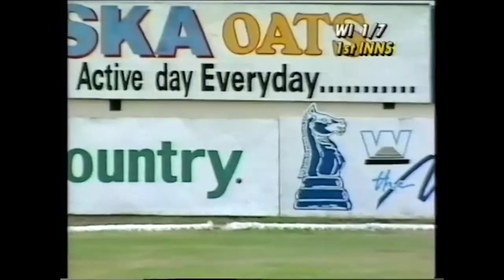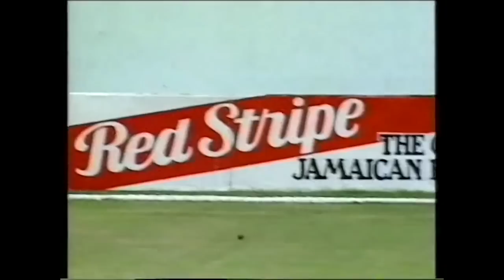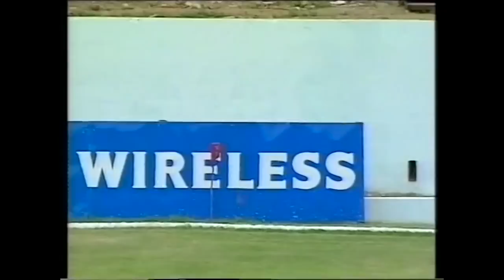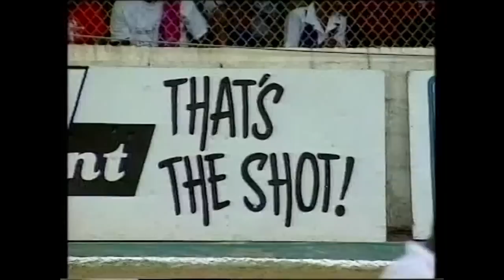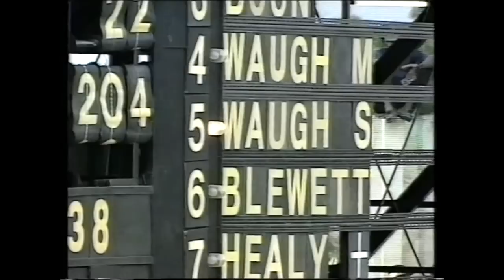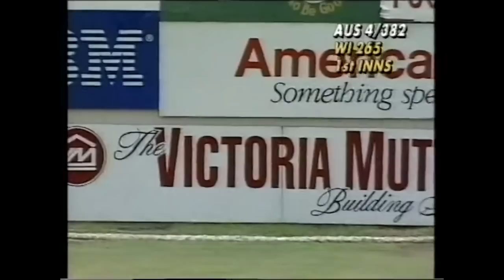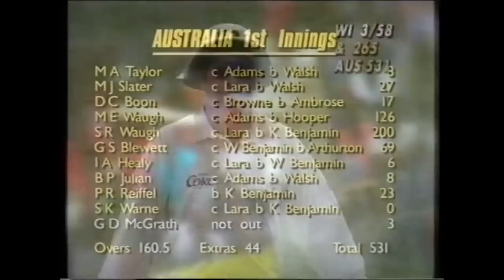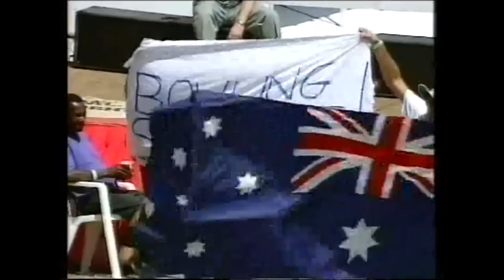1995 4th Test - West Indies VS Australia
4th Test highlights between West Indies and Australia from 1995.